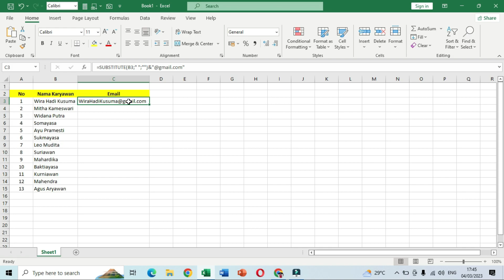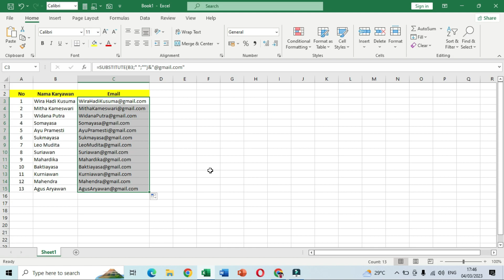Cara Menggunakan Rumus SUBSTITUTE Excel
Di tutorial ini, kamu akan mempelajari cara menggunakan rumus SUBSTITUTE excel secara lengkap.

Ketika bekerja dengan data di excel, terkadang kita ingin mengganti suatu bagian dari data kita dengan suatu hal lainnya. Salah satu cara termudah untuk melakukan hal tersebut adalah dengan menggunakan rumus SUBSTITUTE excel.